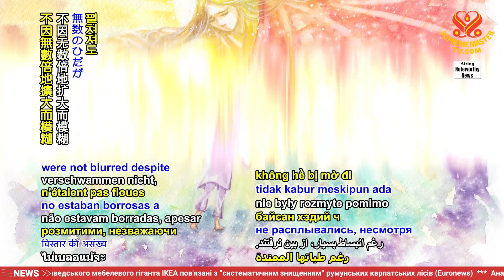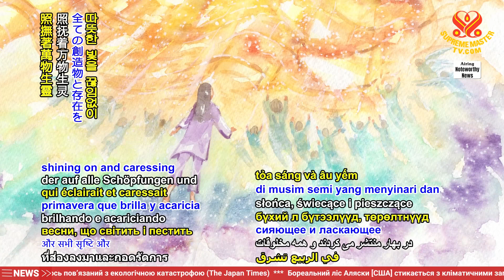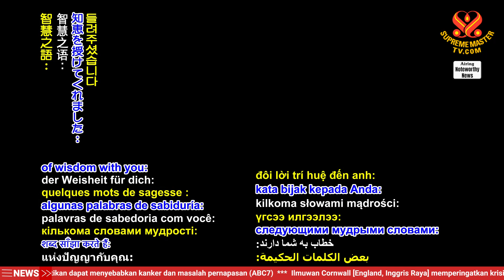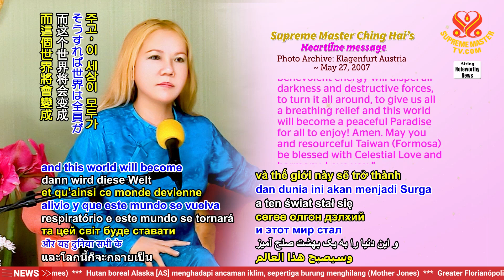2444 It is time that we stop calling them “natural disasters” as they are humanmade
是時候了，我們該停止稱其為「天然災害」，因為它們是人為的，由於龐大的業力果報